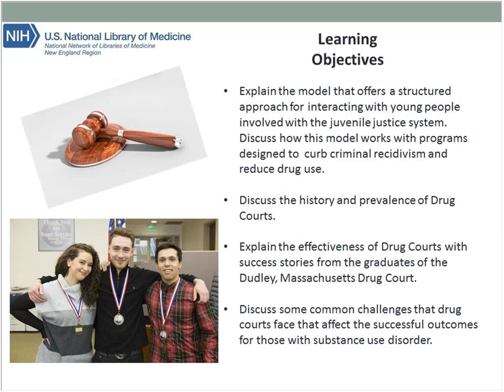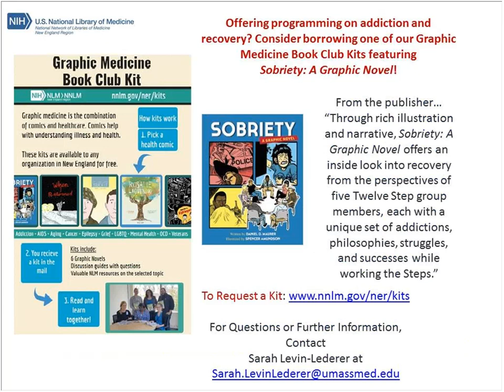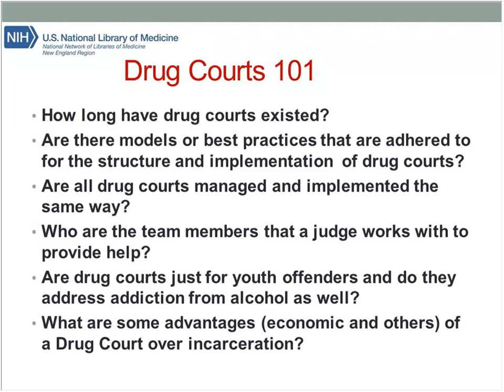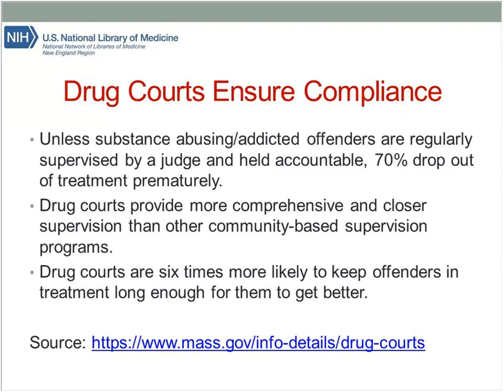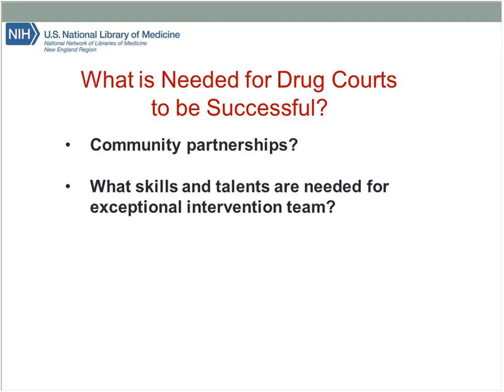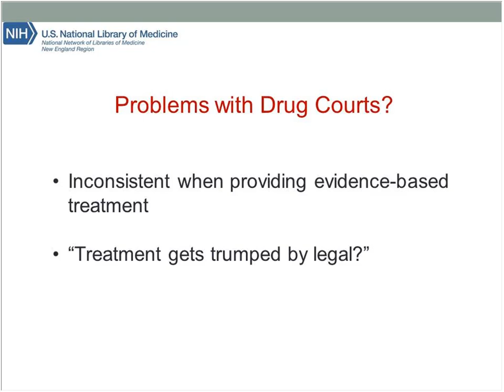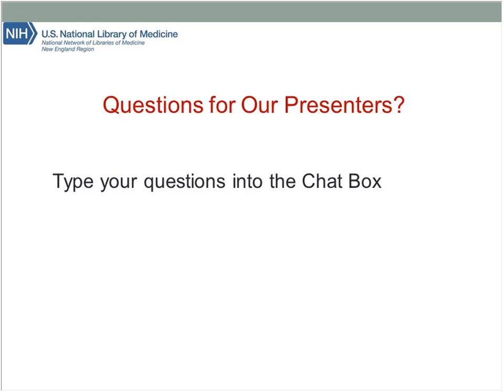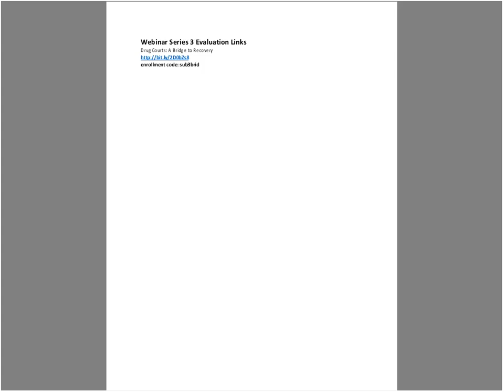Drug Courts A Bridge to Recovery 20190129 1759 1